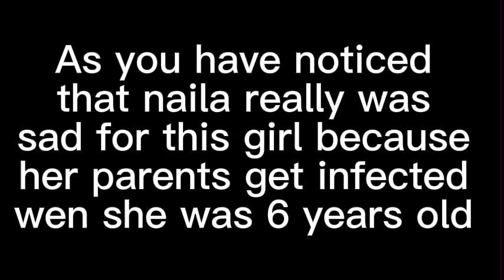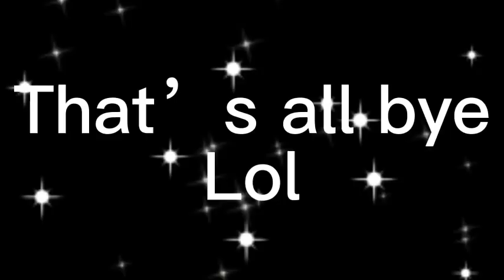⛓💎||Piggy intercity react to intercity menes + other memes||✨⛓